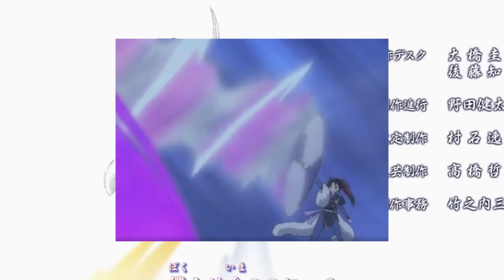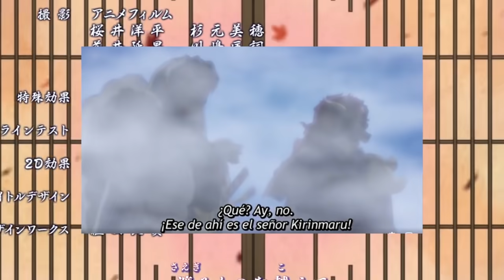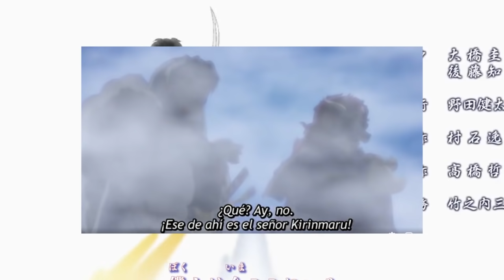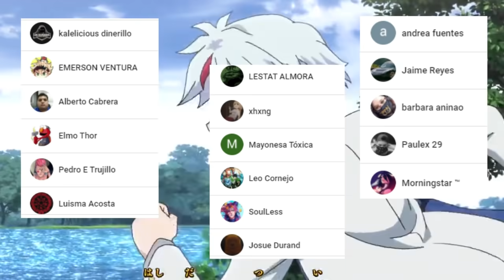Hanyo no Yashahime Cap 8 😭 SESSHOMARU fue MANIPULADO ??? La TRAGICA Historia de INUYASHA y AOME